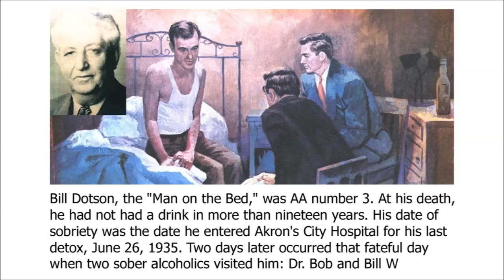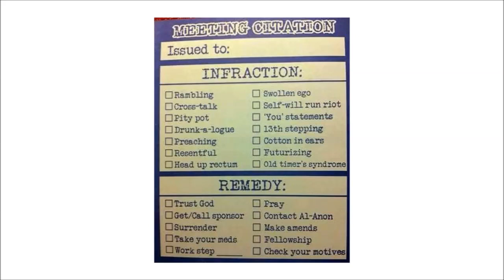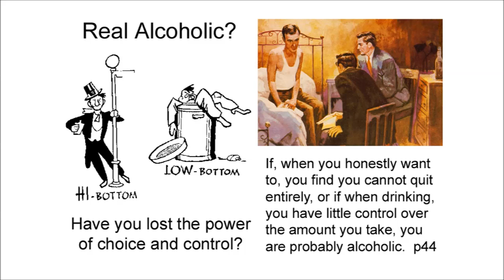REAL F2F AA MEETINGS !!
AA MEETING LISTING PDF

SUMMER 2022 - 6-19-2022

AA MEETINGS !!

STEP 1
We admitted we were powerless over alcohol - that our lives had become unmanageable.

STEP 2
Came to believe that a Power greater than ourselves could restore us to sanity

STEP 3
Made a decision to turn our will and our lives over to the care of God as we understood Him.

STEP 4
Made a searching and fearless moral inventory of ourselves.

STEP 5
Admitted to God, to ourselves, and to another human being the exact nature of our wrongs.

STEP 6
Were entirely ready to have God remove all these defects of character.

STEP 7
Humbly asked Him to remove our shortcomings.

STEP 8
Made a list of all persons we had harmed, and became willing to make amends to them all.

STEP 9
Made direct amends to such people wherever possible, except when to do so would injure them or others.

STEP 10
Continued to take personal inventory and when we were wrong promptly admitted it.

STEP 11
Sought through prayer and meditation to improve our conscious contact with God as we understood Him, praying only for knowledge of His will for us and the power to carry that out.

STEP 12
Having had a spiritual awakening as the result of these steps, we tried to carry this message to alcoholics, and to practice these principles in all our affairs.

SURRENDER
SHARING
AMENDS
GUIDANCE

HONESTY
PURITY
UNSELFISHNESS
LOVE

TRUST GOD
CLEAN HOUSE
HELP OTHERS

Alcoholics Anonymous,
Chapter 5,
How it works,
AA,
Dr Bob,
Bill W,
Big Book,
12 Steps,
RECOVERED,
Powerless,
1st Step Experience,
Craving,
Desire,
Real Alcoholic,
Easy Does It,
4 Absolutes,
Honesty,
Purity,
Unselfishness,
Love,
Keep Coming Back,
Clarence Snyder,
AA Cleveland,
Akron Ohio,
Founders',
Serenity,
Amazing Grace,
The Doctor's Opinion,
Dr Silkworth,
drunk,
sober,
How it works,
Big Book,
12 Steps,
1st Step Experience,
Alcoholic,
Easy Does it,
Absolutes,
aa meetings,
sobriety,
aa speaker,
oxford group,
miracle,
peace,
serenity,
fellowship,